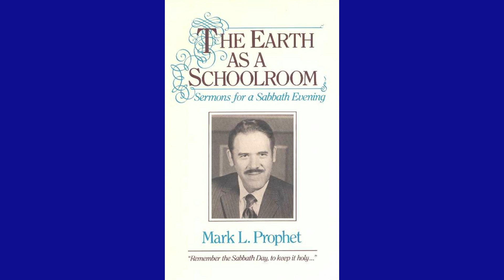«Problem of Exclusivity» by Mark Prophet (1-1-73)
Sunday Evening Sermon «Problem of Exclusivity» was delivered by the Messenger Mark L. Prophet on January 1, 1973, during the New Year's “Light of the World” Conference, at Santa Barbara, California.

It was initially published as the 4th lecture on 2-audiotape album “Sermons for a Sabbath Evening #6” and recently on the MP3 CD Album “Sermons for a Sabbath Evening #3”.